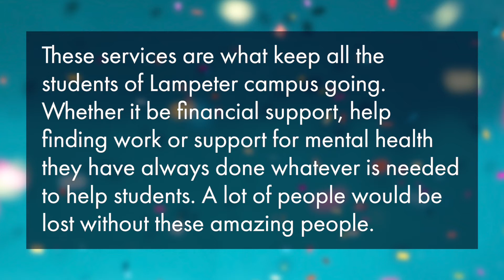Non-Academic Department • SU Awards 2020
The Students' Union Awards aim to recognise and celebrate the achievements of students and staff at the University of Wales Trinity Saint David.

Celebrate our winners by sharing this video.